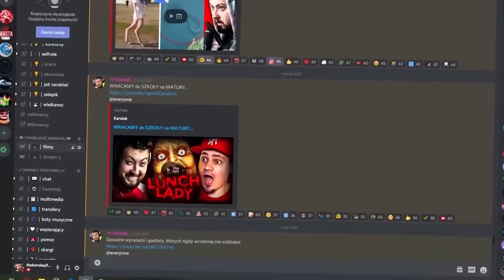1000 NAJSTRASZNIEJSZYCH FILMÓW w INTERNECIE...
🡆 5.000 LIKE = od razu NOWY ODCINEK ze STRASZNYCH FILMÓW!